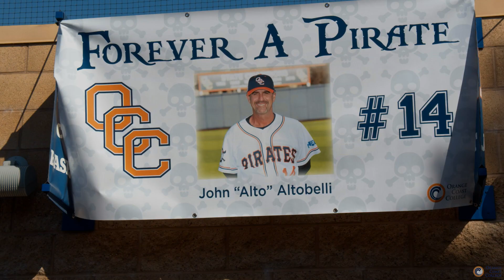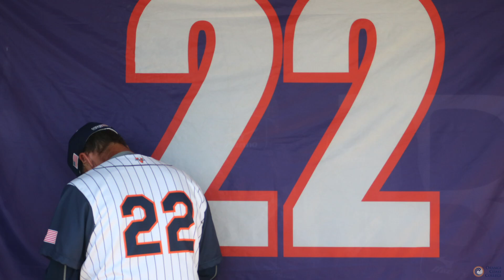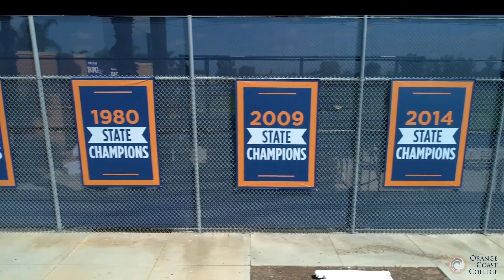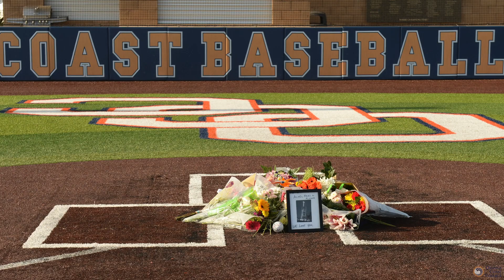Remembering Alto | John Altobelli Memorial Event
To share your experiences, memories and photos of Coach Alto and his family, please

On Sunday, Jan. 26, 2020, Orange Coast College baseball coach John Altobelli, his wife Keri and daughter Alyssa, were killed in a helicopter crash that included NBA Hall of Famer Kobe Bryant and five others. The loss was felt not only through the Altobelli family and the OCC community, but throughout all of college baseball and the country. On the one-year anniversary of this tragic event, OCC would like to pay homage to our longtime coach, his wife and his daughter. Please join us as we bring in special guests to share their experiences and memories and we will show the world, through photos and video, some of the reasons why John Altobelli left a lasting legacy in this area … and not just on the baseball field. A father, a son, a brother, a coach, a mentor, a leader … John Altobelli will be “Forever a Pirate”.

Orange Coast College's 164-acre campus is located in Costa Mesa just minutes from Southern California’s beautiful beaches. Founded in 1947, with classes beginning in 1948, OCC has grown into one of the nation’s largest -- and finest -- community colleges.